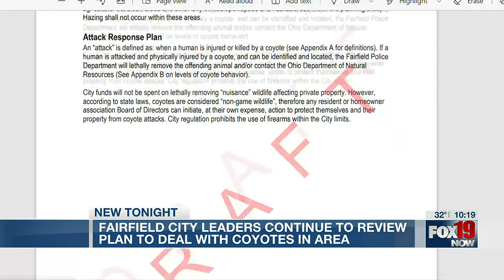Fairfield city leaders continue review of coyote containment plan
Residents have pushed back against the plan with some saying it will only cause the animals to reproduce more